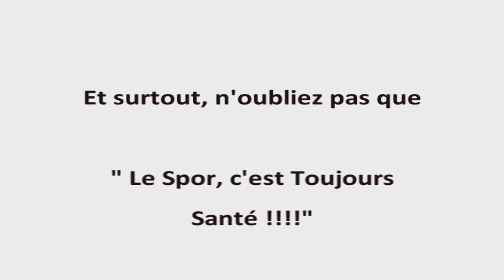Conseils Santé / Vidéo 8 : les Abdos - Exos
Avant de voir cette vidéo, nous vous invitons à regarder la vidéo 7 : les Abdos-Généralités.
Il nous paraît très important de connaître les bases avant de vouloir pratiquer.

Pour bien vous muscler sans vous faire mal au dos, munissez vous d'un tapis de sol avant toute chose.

Essayer de retenir : la position initiale, le mouvement à effectuer et surtout n'oubliez pas de souffler tout en maintenant la rétroversion du bassin pendant toute la durée de l'exercice...

Prenez le temps de vous connaître en pratiquant régulièrement et surtout privilégiez toujours la qualité à la quantité !!!

Alors prenez notes et soignez vous bien les zamis !

à la rubrique Conseils.